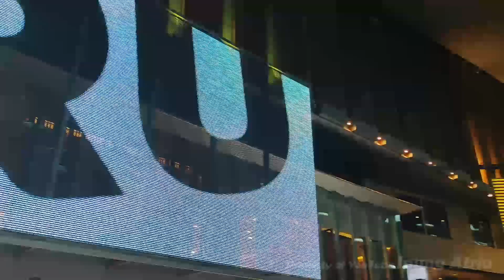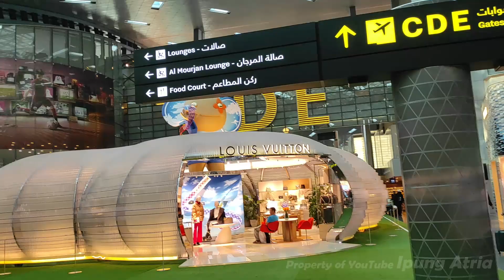ADZAN BERKUMANDANG DI BANDARA PIALA DUNIA QATAR TERMEGAH DI DUNIA